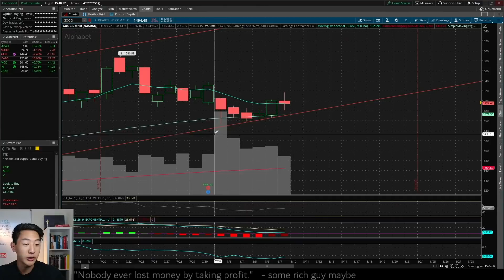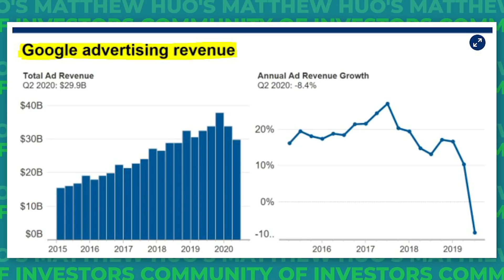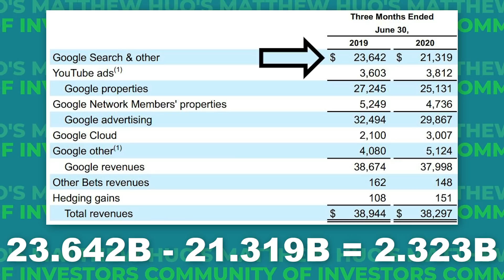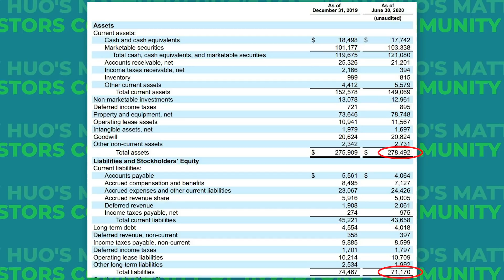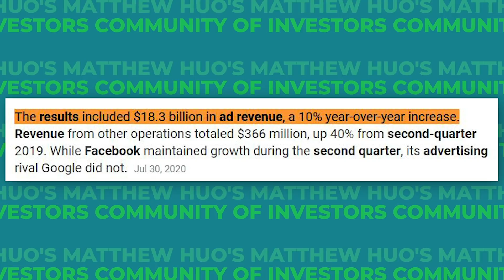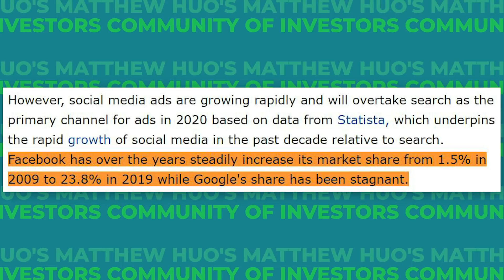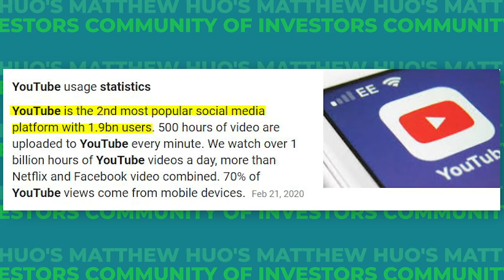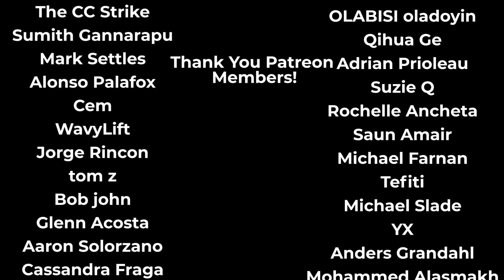BIG TECH STOCK TO BUY NOW?? || FAANG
Is this the best big tech stock to buy now? FAANG has been on a tear lately, but this stock has presented us with a potential buying opportunity for the long-term.

I just added this stock to my portfolio because I believe it's one of the best stocks to buy now in August 2020. But of course, there are others that I hope to share with you soon.

📚 BOOKS on my Bookshelf 📚
. The Intelligent Investor
. Rich Dad Poor Dad
. Principles by Ray Dalio
. Flash Boys
. MONEY Master the Game

💡 My Setup 💡
. Camera
. Mic
. Mic Boom Arm
. Lighting